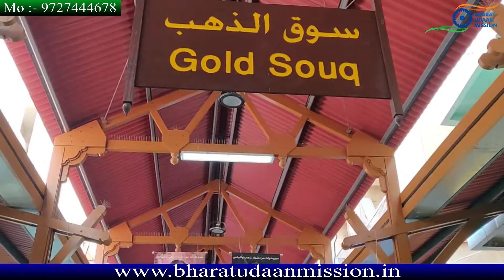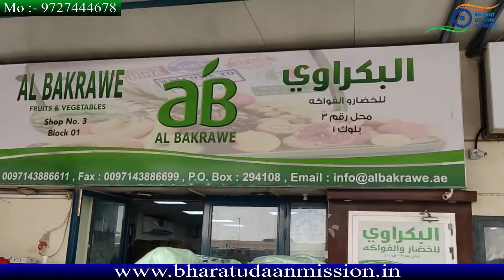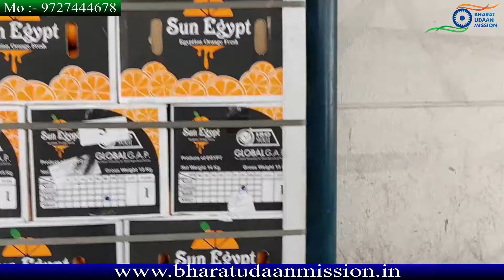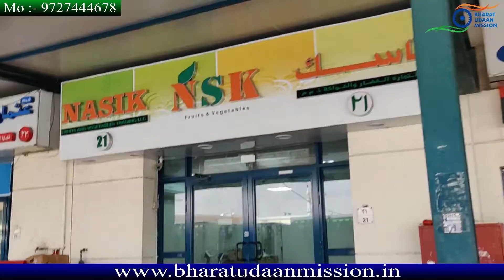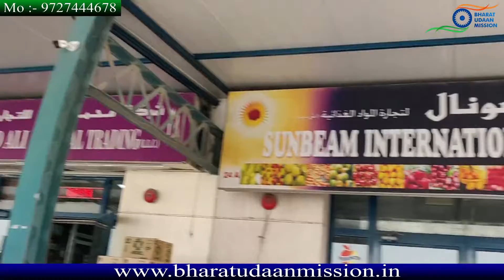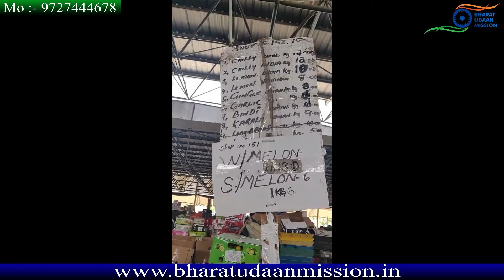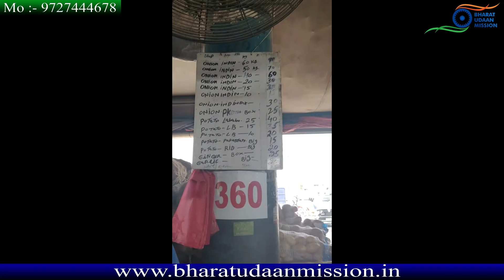Export Opportunities In DUBAI || Explore DUBAI Market | By Amit Mulani | How To Find Buyers In Dubai